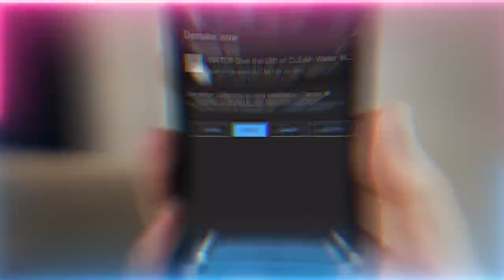King Charles & Coming of Imam Mahdi | Portals in Quran | Music Locks Soul? | Sufi Meditation Center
Q&A Talk Chapters :
00:00 When we recite the Qur’an in reality it's reading us. How do we notice a sign of deficiency in ourselves?
04:37 I’ve been waking myself up reciting certain ayahs of the Qur’an for Fajr (dawn prayer), is this considered the Qur’an reading and guiding me?
05:49 What is the reality of the ear and that our balance and ability to walk is in our ears?
19:26 How can we differentiate between ear hearing and heart hearing and does heart hearing have feelings?
25:30 Can you expand on the reality of the shaykh as a portal to Prophet ﷺ and Prophet ﷺ is a portal to Allah (AJ)?
35:01 How do we always stay in the cave and not loose ourselves?
37:54 Please tell us more about the new king – King Charles
39:11 Regarding the Holy Qur’an reading topic, is the dress different when we read surah (chapter) from the Holy Book versus reading from a device?
40:46 When I make rabita (connection) during tafakkur (contemplation) my heart begins to hurt and tighten. What does this mean?

Recorded : 20220908